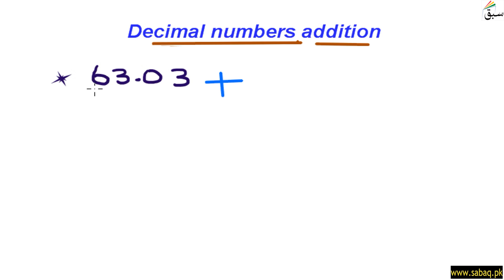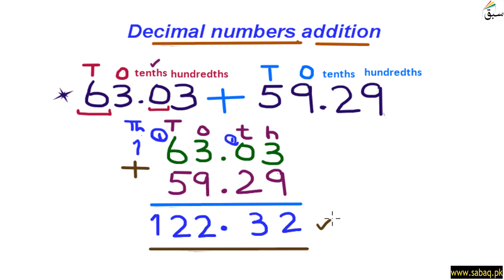Use place value to add decimals to hundredths, Math Lecture | Sabaq.pk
This video is about: Use place value to add decimals to hundredths. Practice tests and free video lectures for Physics, Chemistry, Biology, Math’s, Computer Science, English & more subjects are also available at Sabaq.pk. So, subscribe to Sabaq.pk/Sabaq Foundation now and get high marks in your exams.

CLASSES WE COVER AT SABAQ.PK / SABAQ FOUNDATION:

1. KG
2. Class 1
3. Class 2
4. Class 3
5. Class 4
6. Class 5
7. Class 6
8. Class 7
9. Class 8
10. Class 9
11. Class 10
12. Class 11
13. Class 12
14. Class 13
15. Class 14
16. MCAT
17. ECAT
18. CSS

BOARDS WE COVER AT SABAQ.PK / SABAQ FOUNDATION:

1. FBISE
2. Sindh Board
3. KP Board
4. Balochistan Board
5. Cambridge

STUDY MATERIAL WE OFFER AT SABAQ.PK / SABAQ FOUNDATION:

1. Physics Lectures
2. Chemistry Lectures
3. Mathematics Lectures
4. Biology Lectures
5. English Lectures
6. General Science Lectures
7. Computer Science Lectures
8. General Math Lectures
9. Accounting Lectures
10. Statistics Lectures
11. Advance Accounting Lectures
12. Cost Accounting Lectures
13. Practice Tests
14. Physics Practical
15. Chemistry Practical